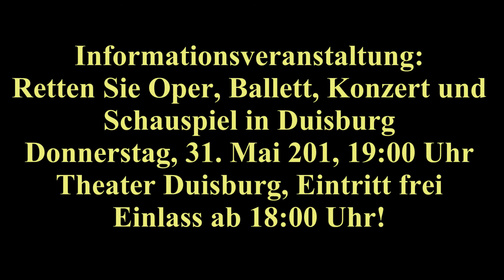Heide Koch - Deutsche Oper am Rhein lädt zur Inforveranstaltung am 31.05.2012, 19h Theater Duisburg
Am kommenden Donnerstag, 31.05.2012 laden die Freundeskreise der Deutschen Oper am Rhein, der Duisburger Philharmoniker und des Balletts zu einer Infoveranstaltung im Theater der Stadt Duisburg:
Retten Sie Oper, Ballett, Konzert & Schauspiel in Duisburg!
Donnerstag, 31. Mai 2012, 19.00 Uhr, Theater Duisburg -- Eintritt frei
Hören Sie mehr dazu in einem Gespräch mit Heide Koch von der Deutschen Oper am Rhein.
Gespräch und Redaktion: Frank-M. Fischer,